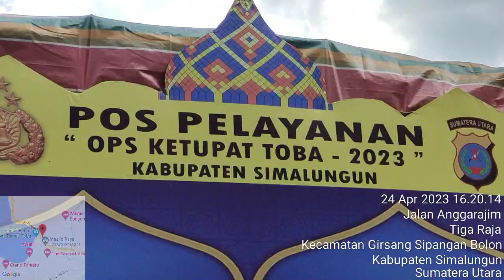Bapak Wakapolda Sumatera Utara Brigjen Pol. Drs. Jawari SH MH., memantau Arus Lali di Kota Parapat